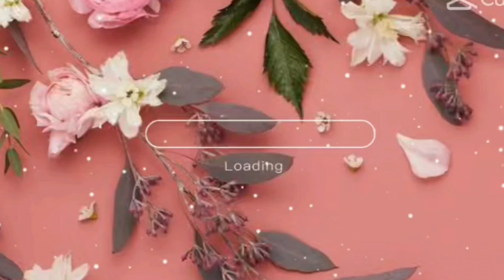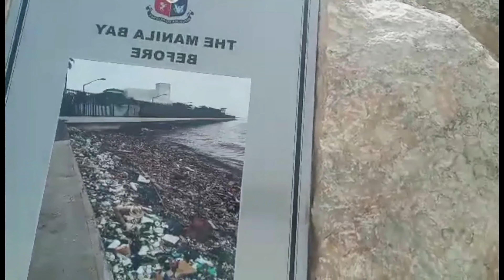Exploring Manila Baywalk Dolomite Beach